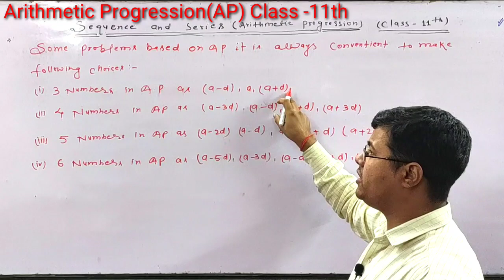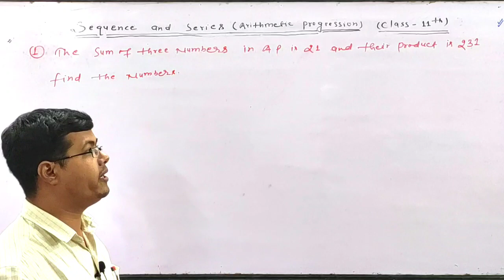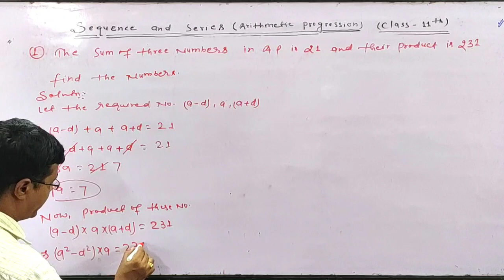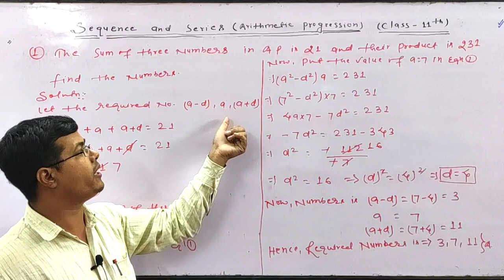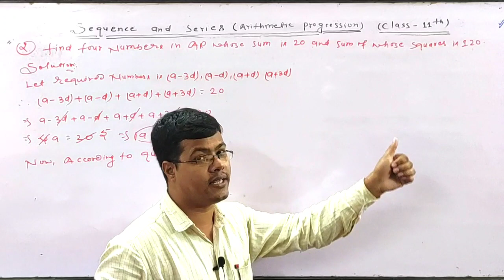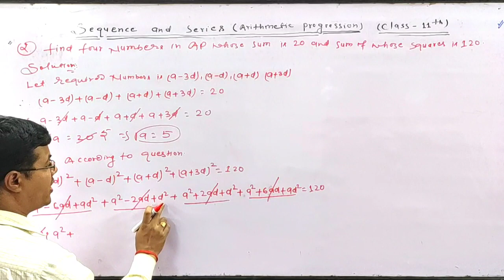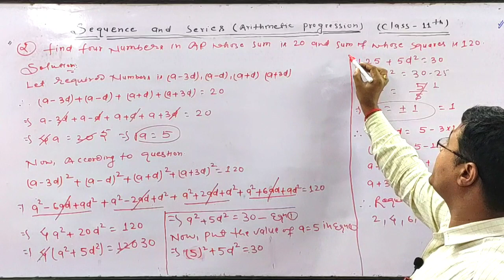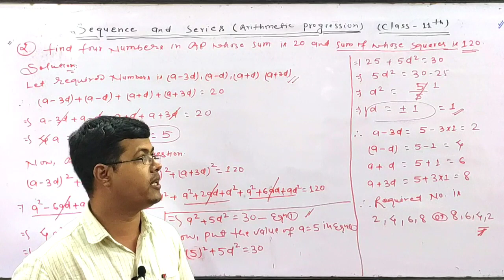Sequence & Series|Properties of AP |CLASS-11| Arithmetic progression (AP) -5||By Sandeep sir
Sequence & Series|Properties of AP/ Arithmetic progression (AP) -5/CLASS -11||By Sandeep sir
New Golden Institute Run by Sandeep sir
Basic Questions of ap
Hello Everybody I am a teacher of Mathematics and I am going to star arithmetic progression of sequence and series in this chapter I am doing start first of all introduce of what is sequence and series which is so important for all students also this chapter important for cbse, ncert ,scert and icsc board and i am going to explain this chapter which is so helpful for all students and i hope you will able to understand which I am going to explain and also I am trying to make understand to all.
the sum of all terms of the arithmetic progression
how to find the common difference of an arithmetic progression
class 11 ka ap  class 11 ka gp class 11 ka hp